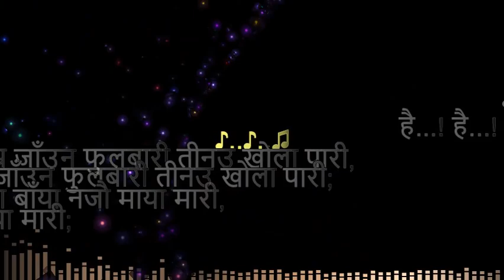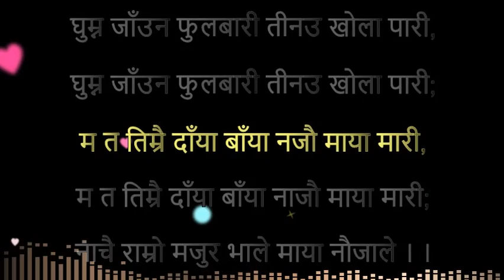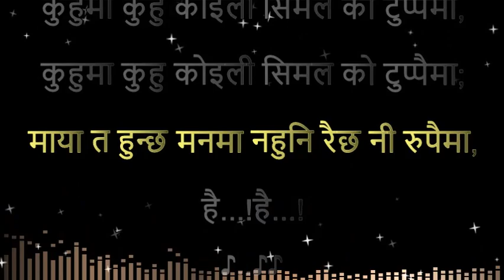Maya Naujale - |Dinesh Dhakal|lyrics video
Maya Naujale is the 3rd release of Dinesh Dhakal.

Dinesh Dhakal is one of the talented singer with classical Nepali vocal.  He debuted to Nepali music industry through his hit song, "Kalo Kesh Maa Reli Mai" in 2078. "Kali ganga tir" was his 2nd song.  And "Maya Naujale" is his third release. Hope you love his master creations.

हा...!
शिरैमा लाउने शिरफुल,
पाउजु बज्यो पावैमा ;
शिरैमा लाउने शिरफुल,
पाउजु बज्यो पावैमा ;
हुन्छ त मात्रै भन न,
भगाई लान्छु गाँवैमा;
है...! है...!

घुम्न जाँउन फुलबारी तीनउ खोला पारी,
म त तिम्रै दाँया बाँया नजाउ माया मारी,

नाचै राम्रो मजुर भाले माया नौजाले । ।

फुल दिए सुकी जाला रुमाल फाटी जाला,
मुटु भरी माया दिए जुगै कटी जाला,

हा...!
कुहुमा कुहु कोइली सिमल को टुप्पैमा,
माया त हुन्छ मनमा नहुनि रैछ नी रुपैमा;
है...!है...!

Vocal: Dinesh Dhakal
Lyrics/Music: Dinesh Dhakal
Music Producers: Kobid Bazra & Kushal Singh 'Niel"
Music Mix Master: Kobid Bazra

Live Musician
Guitar/Bass/Sarangi/Tungna: Kobid Bazra
Madal: Reeshu Nepali
Leaf: Shiva Khatri

Studio: Bajra Creation Records